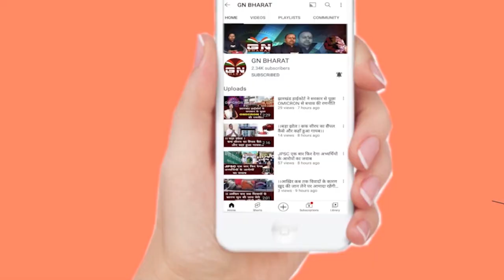हेमंत सोरेन को बेसमेंट में रखा जाता है...फिर बढ़ी रिमांड, देखिए रिपोर्ट